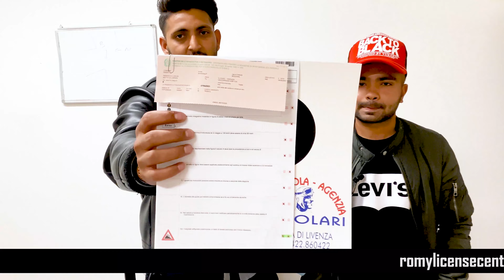veer nu ik sall pura nhi hoya Italy ayanu ty patente B da exam pss/patenteinpunjabi/patenteinurdu